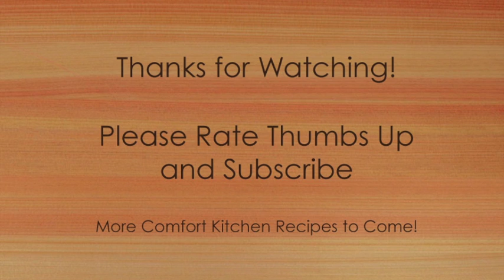How to make Chirinabe - Japanese Hot Pot Recipe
Chirinabe (pronounced Cheedie-Nob-Bay) is a traditional Japanese Hot Pot dish that is both comforting and healthy. This delicious one pot meal is best served during cold winter days and nights. It is usually prepared and served right at the dinner table. We hope you enjoy this recipe!

Ingredients:

Meatballs:
3/4 to 1 lb. ground chicken
3/4 to 1 lb. ground pork
2 tbsp green onions, chopped

Broth:
1 tbsp Hondashi Bonito soup stock seasoning
1 tbsp Soy Sauce

Vegetables:

1 cup sliced green onions
5 whole shiitake mushrooms
1 pkg. enoki mushrooms
1/4 nappa cabbage, cut into large pieces
1 bunch shungiku leafy greens (found in most asian markets) or you can use spinach

1 10 oz. block of firm tofu

Dipping Sauce:

1 cup daikon radish, finely grated
1 tbsp soy sauce
1 tbsp lemon